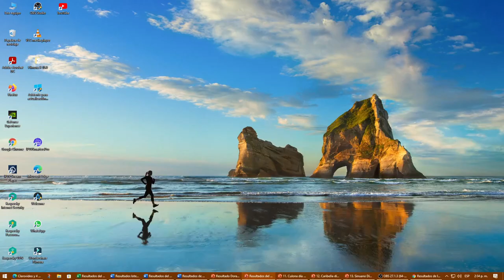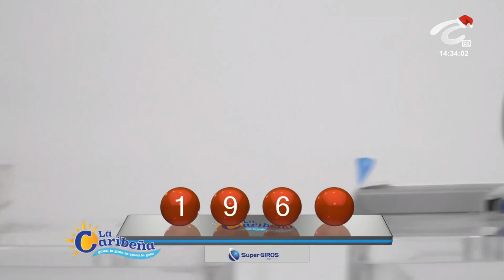Resultado CARIBEÑA DÍA del Miércoles 05 de enero de 2022 ✅🥇🔥💰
Hola buenas tardes, te presentamos los resultados de las loterías y chances en Colombia, vamos con el Resultados del Chance Caribeña día del Miércoles 05 de enero de 2022.